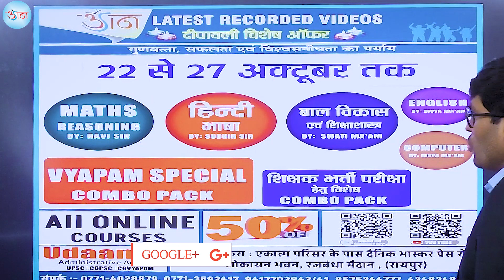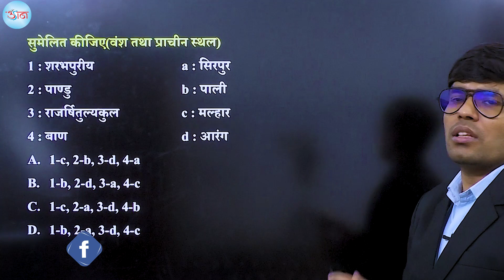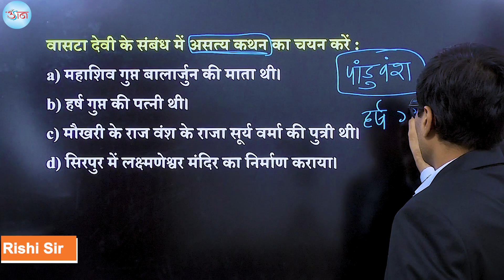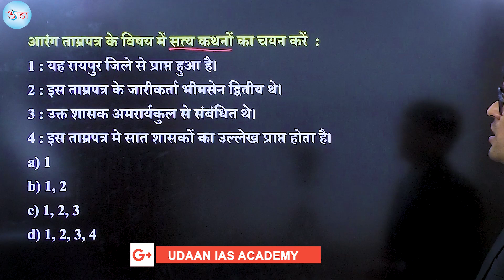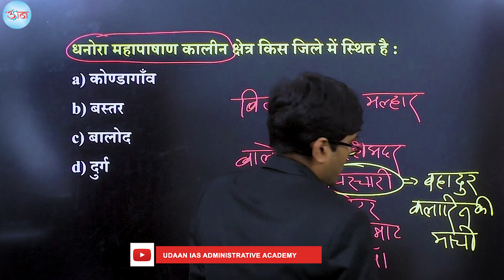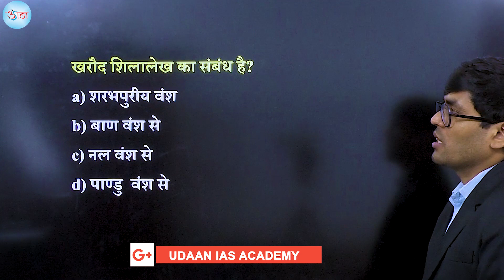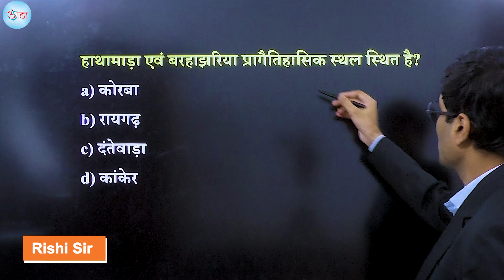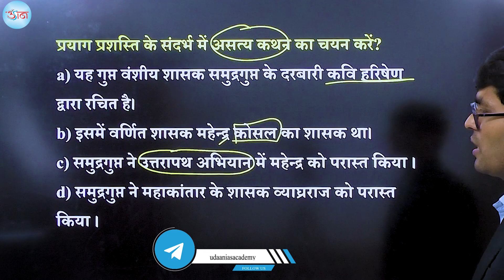CGPSC प्रारंभिक परीक्षा -2022||छतीसगढ़ सामान्य अध्ययन (प्राचीन इतिहास )|| MCQs